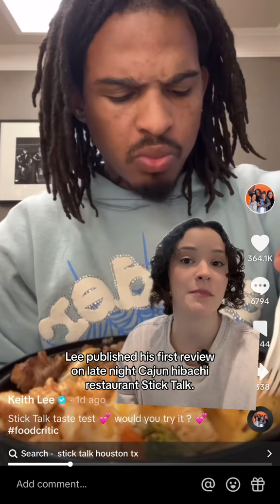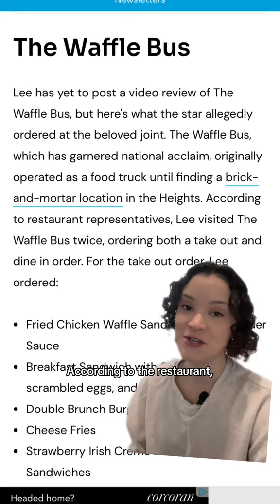Here's what TikTok food reviewer Keith Lee said about Houston restaurants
Immediately after the Thanksgiving holiday, TikToker foodie Keith Lee touched down in Space City and released his first review of a Houston restaurant. By Monday morning, the viral star had published his thoughts on a second local joint.